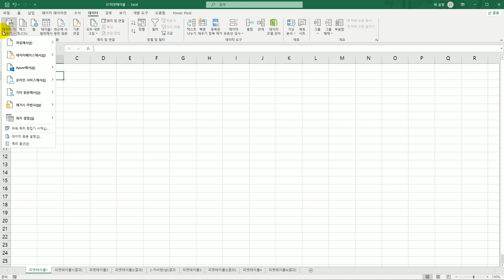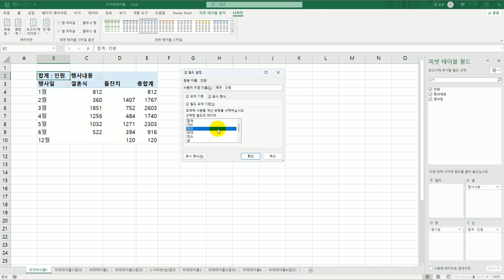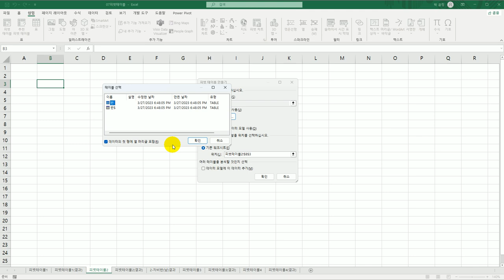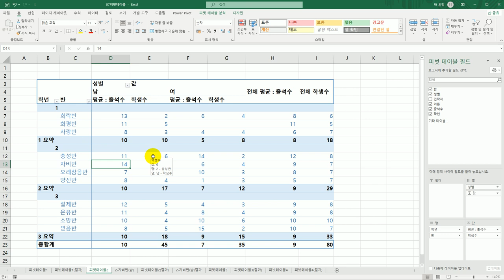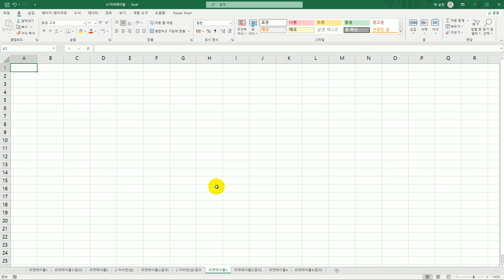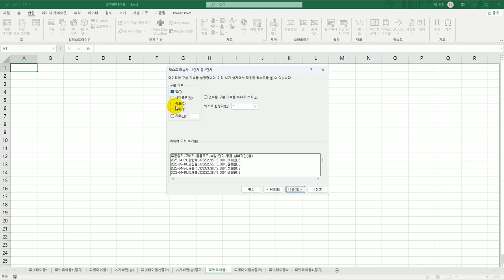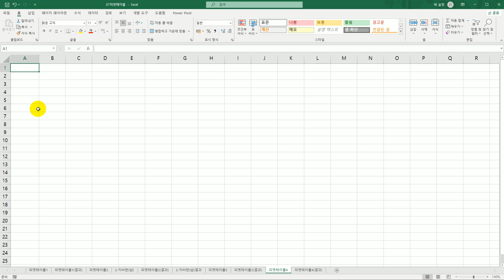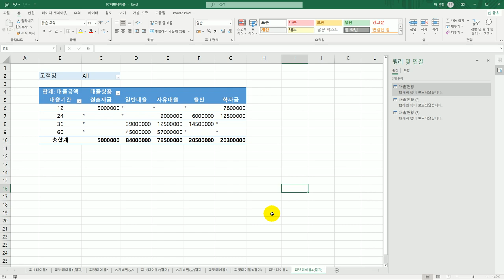[컴활1급실기] 엑셀 피벗 테이블